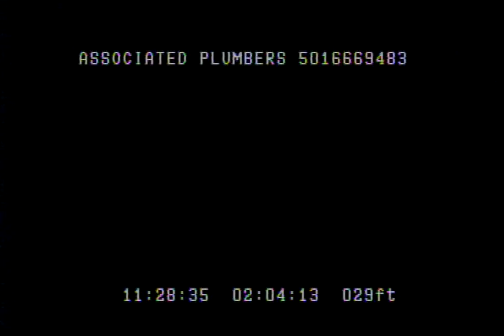SLW 1023183401 WO# 41421